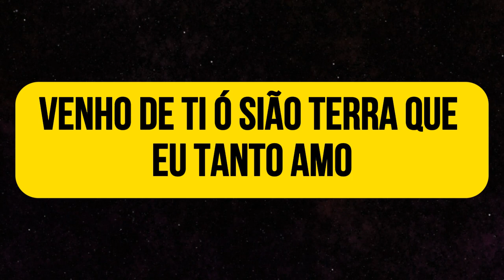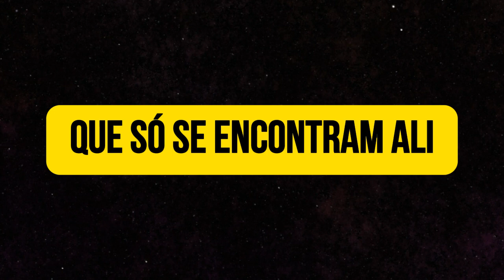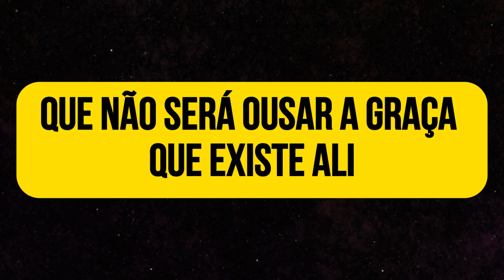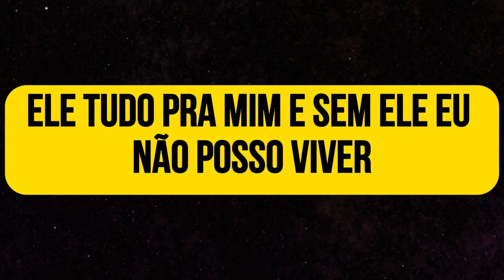Harpa Cristã n° 02 | Play Back Legendado com voz de suave.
Harpa Cristã n° 02 | Play Back Legendado com voz de fundo suave pra não errar